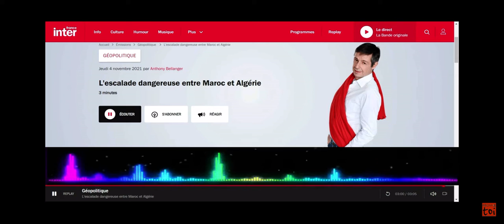Les vrais raison de toutes ces gesticulations sont SIMPLES